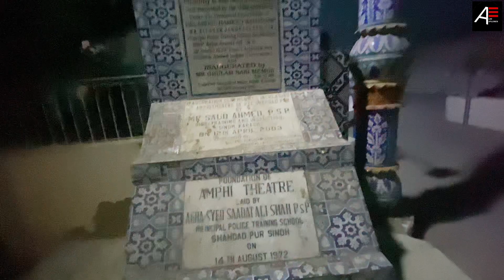Exploring Sunhri Mahyar Mazar in Shahdadpur City | Sindh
Welcome to @aleeexplorer Youtube Channel

Me and my friend as we explore the ancient and historical city of Shahdadpur, Sindh! We'll take you on a tour of the beautiful Sunhri Mahyar Mazar and share some interesting facts about this fascinating city. If you're planning a trip to Shahdadpur, don't miss out on this must-see destination and unique cultural experience and catch a glimpse of the hidden gems of Sindh!
Follow @aleeexplorer for more travel adventures.